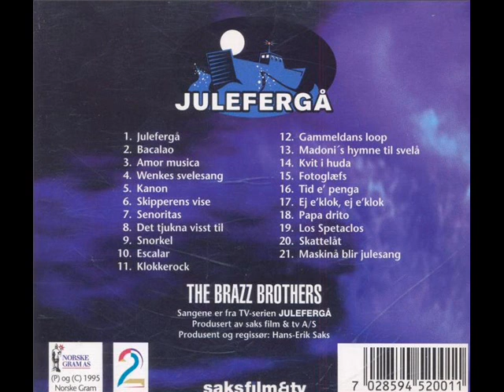The Brazz Brothers - Bacalao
Band: The Brazz Brothers
Album: Julefergå
Låt: Bacalao
Spor: 02
År: 1995
Sjanger: Moderne Jazz / Brazz / Humor
Vokal:  Runar Tafjord
Kor: Jan Magne Førde, Jarle Førde, Helge Førde, Stein Erik Tafjord, Egil "Bop" Johansen